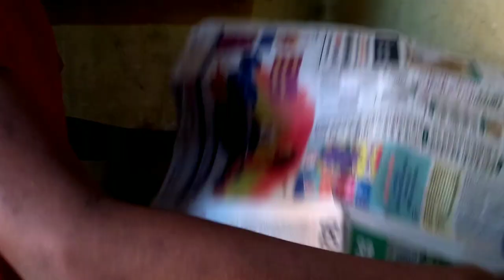Printing video/ K5 tech/ Naval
Hai friends,

Today I printing my making room
To YouTube video's.

K5 tech Naval

We see next video